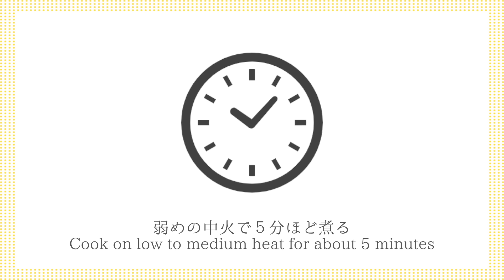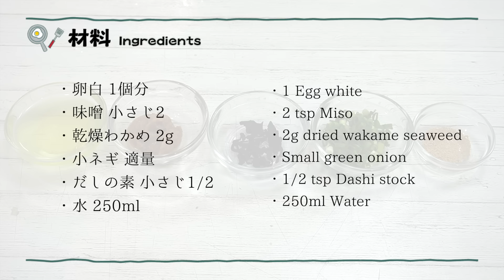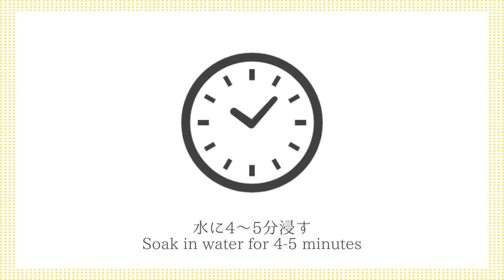豚こましぐれ煮丼の作り方｜10分でパパッと簡単！ご飯がすすむ夏にピッタリ丼レシピ！スタミナ抜群！-How to make Simmered Pork Rice Bowl-【料理研究家ゆかり】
今回は、豚こましぐれ煮丼の作り方をご紹介します！10分でパパッと簡単！ご飯がすすむ夏にピッタリ丼レシピ！お財布にも優しい節約レシピです。とても美味しいので、ぜひ作ってみてください。

This time, I'll show you how to make minced pork rice bowl! It's quick and easy, and only takes 10 minutes! It's the perfect rice bowl recipe for summer, when you want to eat more rice! It's also a budget-friendly recipe. It's very delicious, so please give it a try.

‹しぐれ煮丼›
・豚の細切れ肉 250g
・玉ねぎ 1/2個
・水 50ml
・酒 50ml
・だしの素 小さじ1/2
・紅生姜 適量
・白胡麻 適量
・卵黄 1個
・ご飯 適量

‹味噌汁›
・乾燥わかめ 2g
・小ネギ 適量
・水 250ml

【ingredients】
・250g Shredded pork
・1/2 Onion
・50ml Water
・50ml Sake
・1/2 tsp Dashi stock
・Vegetable oil
・1 Small green onion
・Red ginger
・White sesame
・1 Egg yolk
・Rice

・2 tsp Miso
・2g dried wakame seaweed
・Small green onion
・250ml Water